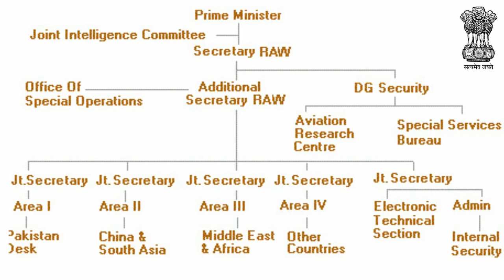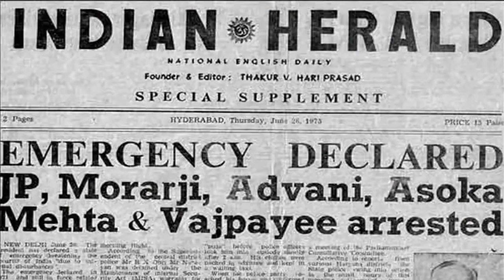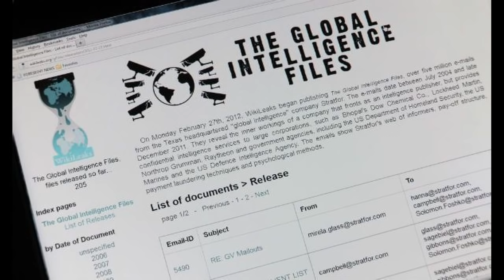RAW & ISI: Which Agency is Better | Key Differences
Key Differences between the two agencies.